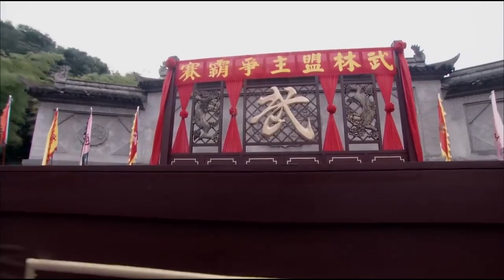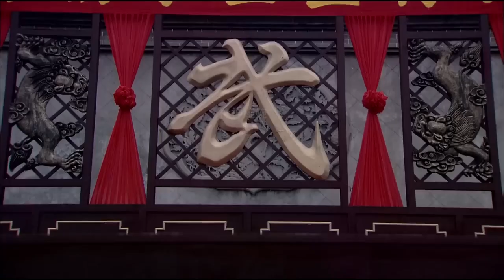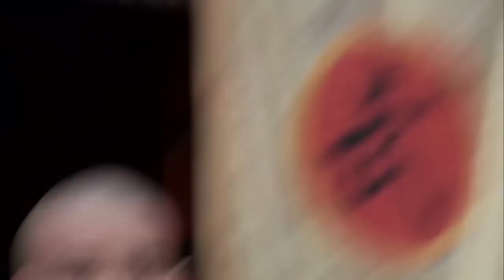【武俠動作】最強拳王打遍歐州無敵手，結果敗在一個中國囚犯的手上 ⚔️ 抗日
WDTQSZZ